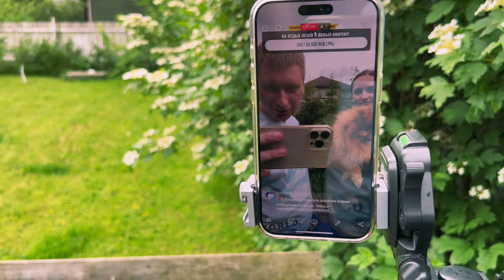первая поездка за город с сыном | влог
Всем привет!
Мы - Ирина, Андрей, Михаил и Лаффи шпиц рады приветствовать у нас на канале :)
Мы снимаем влоги, обзоры, путешествия, а также о жизни со шпицем

Канал Андрея @svishchev